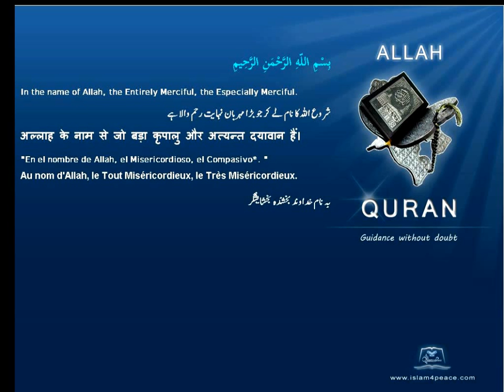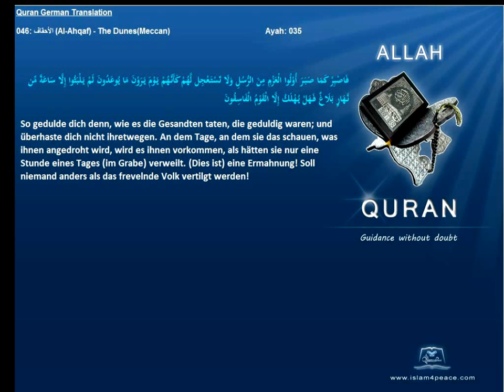Quran German Only 046 الأحقاف Al Ahqaf The DunesMeccan Islam4peace com